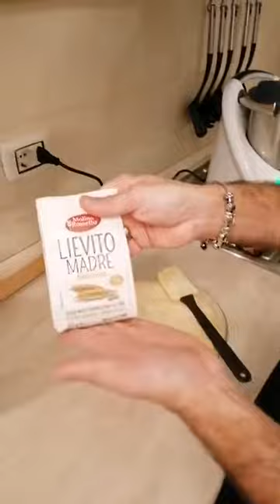DOLCETTI DI NATALE